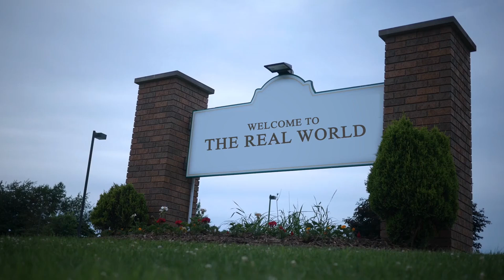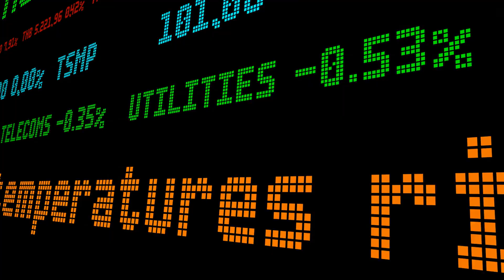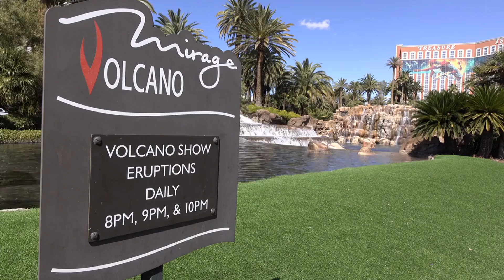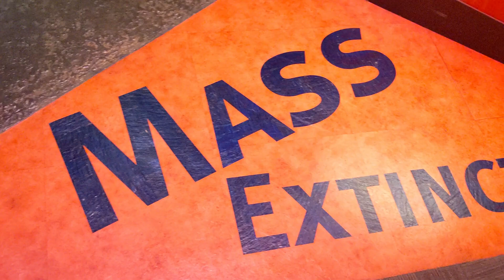The Volcano That Could End Civilization as We Know It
In this video, we explore the terrifying possibility of a catastrophic volcanic eruption that could alter the course of human history. Discover the science behind supervolcanoes, the most powerful and destructive volcanoes on Earth, and how a massive eruption could trigger climate change, global disasters, and possibly bring about the end of civilization as we know it. From the eruption history of Yellowstone to the potential for global crop failures, volcanic winter, and massive ash clouds, we dive deep into the risks of these catastrophic events. Learn about the warning signs of a supervolcano eruption and how experts are monitoring these threats. Could this natural disaster be our planet’s ultimate reckoning? Join us as we investigate the terrifying power of Earth's volcanoes and their potential to reshape the future of humanity.